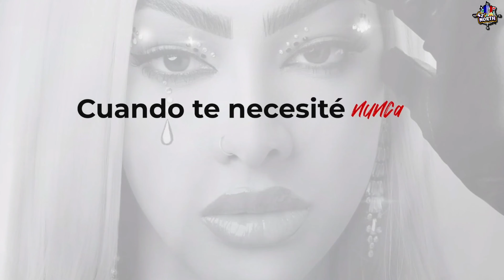TEKASHI LE CAMBIA LA VIDA A YAILIN